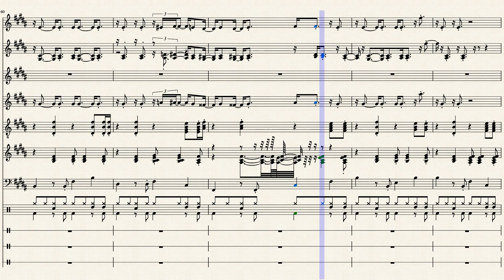A Latin Adventure with a Habanero Band (Or Havana Band) B Major, 4/4 with a Syncopated Beat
Just showing that I can do "popular" music. Got some nice exchanges between the lead voices, good Latin Rhythm Runs.

Fun to dress up and get a little "South American". Hola señor